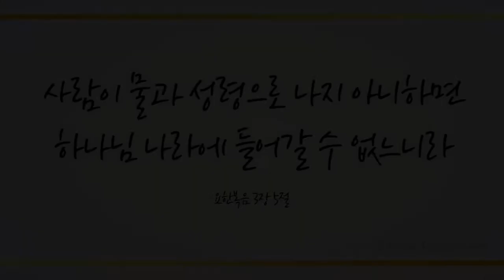어서 돌아오오 (Weeping Will Not Save Me오, 527장) - 제이콥 박 (Jacob Park)/(Piano: 권영은)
찬송 연주곡 645곡 중 러블리 가스펠의 40번째 찬송가로 카운터 테너 제이콥 박의  ‘어서 돌아오오(찬송가 527장)' 들려 드립니다.

그리스도께서는 언제나 우리 모두 성령의 품으로 돌아오길 간절히 기다리십니다. 세상 신 사단의 권세 꺾으신 참 왕 예수 그리스도로 내 안의 내가 죽고 오직 그리스도만 내 안에 사시는 참된 축복이 이 찬양 들으시는 모든 분들께 더하여졌음을 믿고 기도드립니다~♡